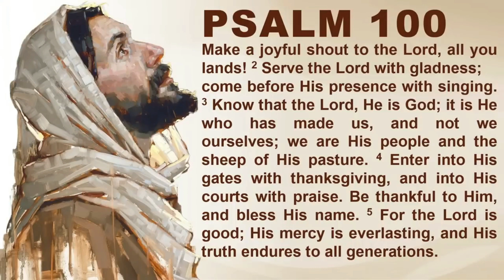PSALM 100 HIS STEADFAST LOVE ENDURES FOREVER